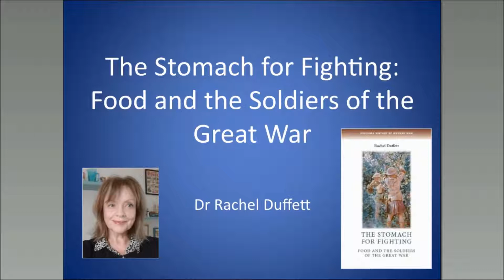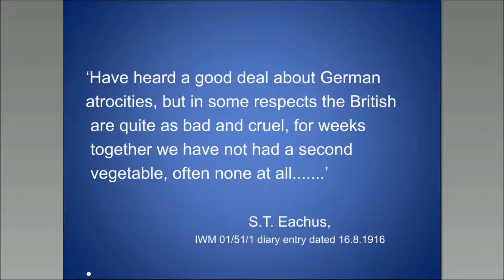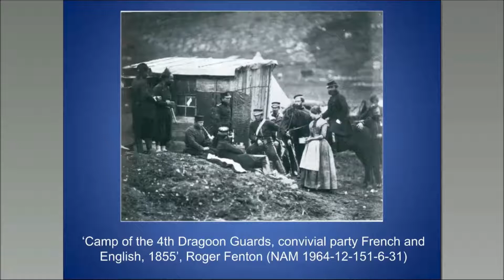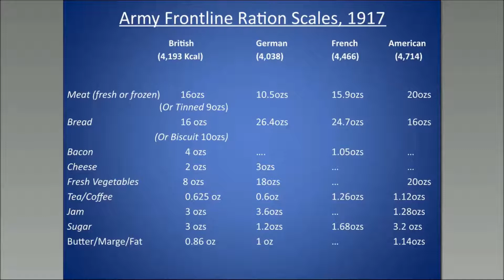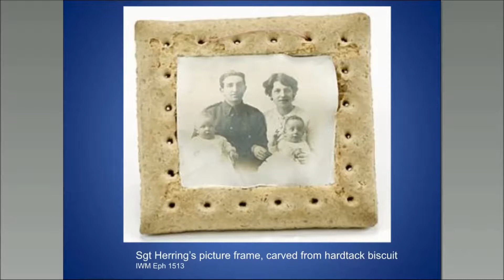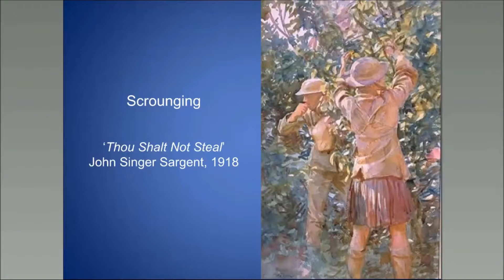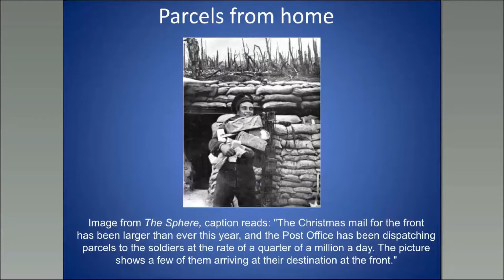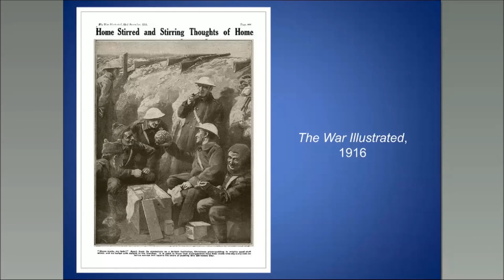Stomach for fighting: Food and the Soldiers of the Great War with Dr Rachel Duffett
Online lecture for LRAC, the Arts and Humanities Society, on 20th century history. Recorded in March 2021.

While food is central to morale and physical performance, it is also fundamental to emotional and social identities. On paper, the British Army provided more food than many men had eaten as civilians, yet dissatisfaction was widespread, not least because calories alone don't address the central complexity of eating, the emotional aspects that have little to do with physiological need. Rations were a daily reminder of an alien military existence and a medium through which other concerns could be articulated, while food parcels from home prompted memories of the lives for which they longed.

Dr Rachel Duffett, is an Open University lecturer and social historian of the First World War British Army with a particular interest in the physical and mental health of soldiers and veterans.  Although some aspects of Dr Duffett's lecture could provide some resonance with today's discussions on food, it will be of wide interest to lovers of military history, the history of food, and may be of particular relevance to Open University students studying A327 and also touches on themes that could be used for the History MA dissertation module.